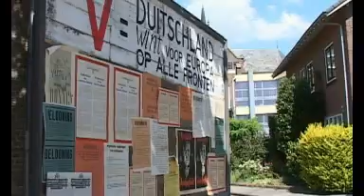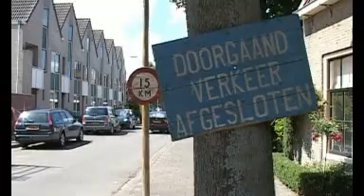Filmopnames in Oudewater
Oudewater is de hele week het toneel van een oorlogsfilm. 'De vliegenierster van Kazbek' heeft toevallig ook een Utrechtse hoofdrolspeelster, de achttienjarige Madelief Blanken.

De film gaat over het waargebeurde verhaal van Georgische soldaten die in de Tweede Wereldoorlog door de Duitsers op Texel worden gestationeerd. Aan het eind van de oorlog komen ze in opstand tegen de nazi's en na enkele weken zijn vrijwel alle Georgiërs omgekomen. Ook veel burgers laten het leven.

De filmmakers wilden graag opnames op Texel zelf maken, maar daar was in de loop van de jaren teveel veranderd. Daarom zijn ze uitgeweken naar Oudewater.